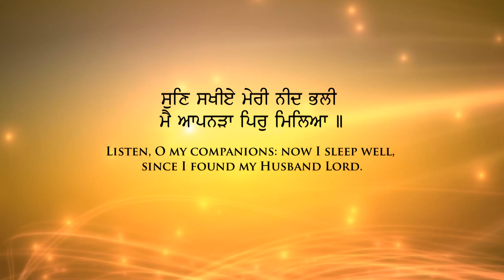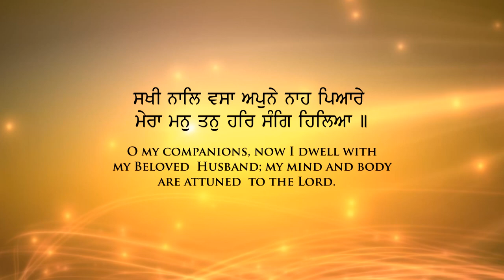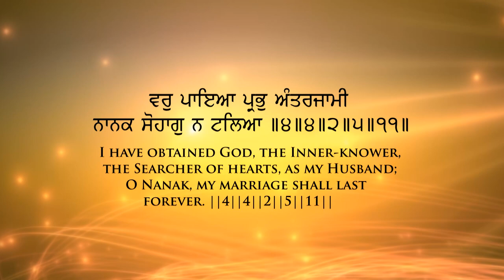Babli Singh - Gurbani - Sun Sakhiye Meri Neend Bhali - Bhai Amarjit Singh Patiale Wale - Kirtan 2020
Ragi - Bhai Amarjit Singh Patiale Wale
Presented by - Babli Singh
Album - Sun Sakhiye Meri Neend Bhali
Shabad - Apne Piyare Bin